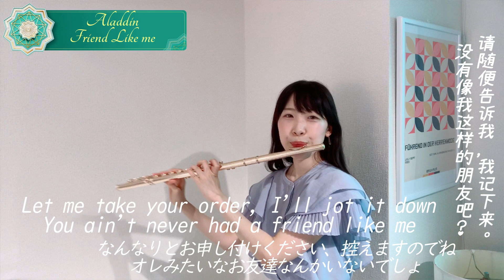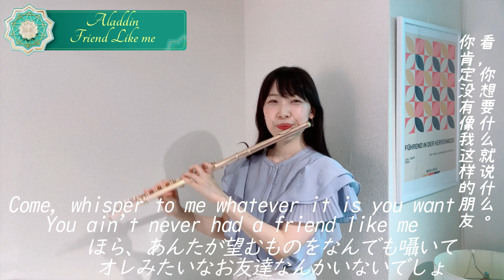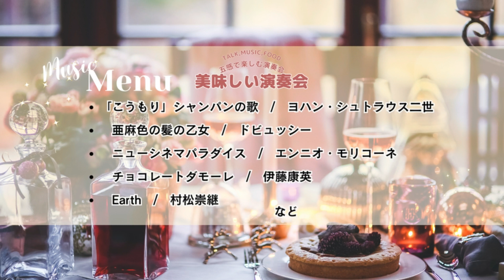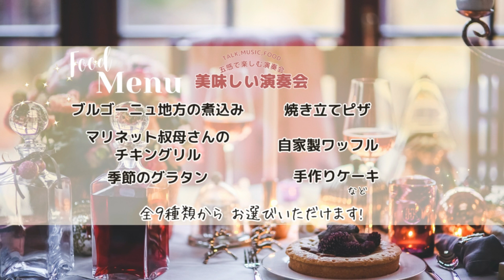Friend Like me（フレンドライクミー）（跟我做朋友） /Disney『アラジンAladdin『 阿拉丁 』 FluteCover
こんにちは　フルート奏者の金子咲良です。
きょうは「元気になれる曲」を演奏しました。
Disney映画「アラジン」の中で流れる楽曲の内、一番華やかで楽しい曲だと思います！
「スルタン」「バクラヴァ」「シャー（shāh شاه）（「王」を意味するペルシア語）」「千夜一夜物語」などなど短い時間にアラジンの世界観を伝える単語が散りばめられています。
ちなみに、「バクラヴァ」というお菓子は2022年にトルコの有名店が日本進出をしてくれたおかげで、気軽に食べられるようになりました！
何層にも重なるパイ生地にたっぷりのはちみつとバターが染み込ませてあり、砕いたピスタチオやシナモンが載せられています。
目が覚めるどころか、瞬間的に顎がキーンとする甘さなのですが、とてもリッチな味わいなので、皆様もぜひご賞味くださいませ！

你好，我是长笛演奏家SAKURA。
今天演奏了《振作起来的曲子》。『我是你的好麻吉』『跟我做朋友』
我认为这是Disney电影《阿拉丁》中流淌的乐曲中最华丽最欢快的乐曲！
"苏丹""巴克拉瓦""shah āاه"（意为"王"的波斯语）""千夜一夜故事"等在短时间内传达阿拉丁世界观的单词随处可见。
顺便说一下，多亏了2022年土耳其的著名店在日本开店，"巴克拉瓦"这个点心，在日本也能轻松地吃到了！可以在大家住的地方购买吗?
一层层重叠的馅饼面团里浸透着丰富的蜂蜜和黄油，上面放着捣碎的开心果和桂皮。
睁开眼睛的甜味，虽然是瞬间下巴发酸的甜味，但是味道非常丰富，希望大家也一定要尝一尝！

안녕하세요 플룻 연주자 SAKURA입니다.
오늘은 '힘을 내요'를 연주했어요.
디즈니 영화 알라딘에서 흐르는 악곡 중 가장 화려하고 신나는 악곡이라고 생각해요!
술탄 바클라바 샤하(왕을 뜻하는 페르시아어) 천야일야(千夜一夜) 이야기 등 짧은 시간 안에 알라딘의 세계관을 전하는 단어들이 곳곳에 널려 있다.
참고로 2022년 터키의 유명 가게가 일본에 오픈한 덕분에 바클라바라는 과자도 일본에서도 쉽게 먹을 수 있어요!다들 사는 곳에서 구매 가능한가요?
겹겹이 쌓인 파이 반죽에는 꿀과 버터가 풍부하게 배어 있고, 그 위에는 으깬 피스타치오와 계피가 올려져 있다.
눈을 뜨는 단맛, 순간적으로 턱이 찡해지는 단맛이지만 풍성한 맛도 있으니 여러분도 꼭 드셔보시기 바랍니다.